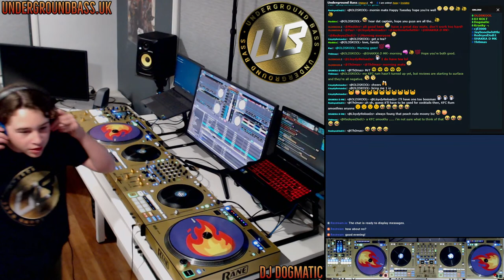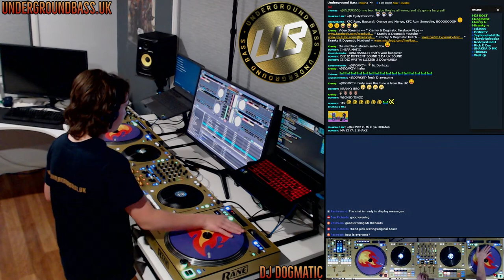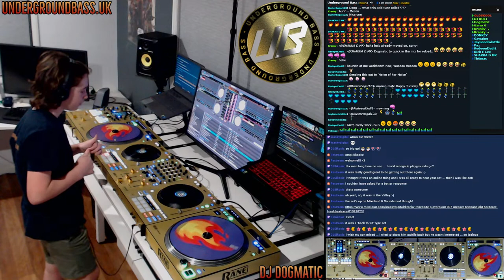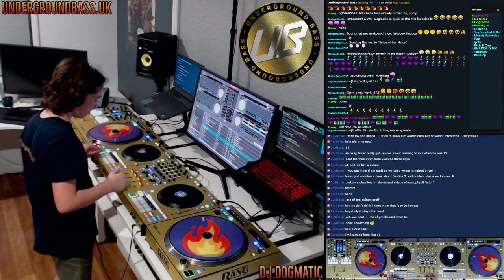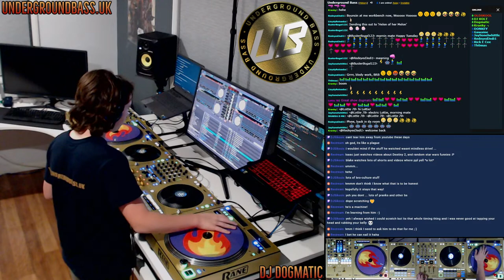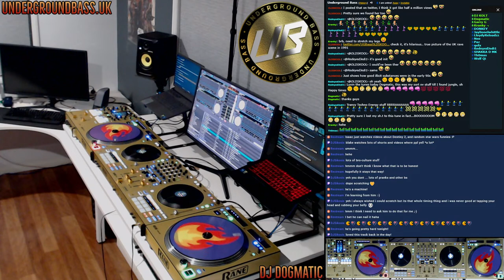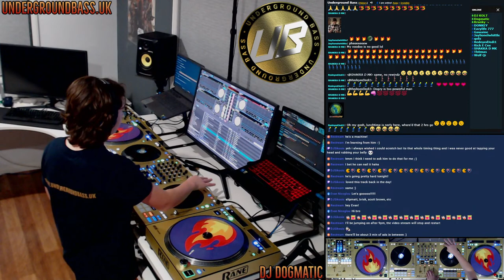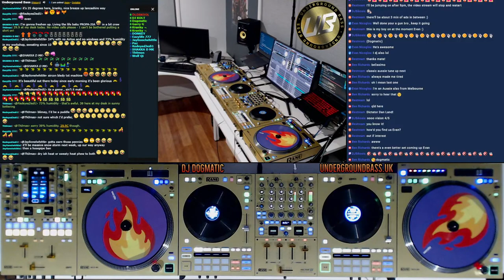DJ Dogmatic (13 Yrs Old): Old Skool/Scratching/Rave/Breakbeat/Hardcore - Undergroundbass.UK 05/09/23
This is the recording of Dogmatic's (13 Years Old) weekly show on Undergroundbass.UK / London FM 94.6 on Tuesday 5th September 2023. Dogmatic has only just turned 13 and with his track selection, mixing style and filthy scratching, he is definitely one to watch! You can catch Dogmatic LIVE on Undergroundbass.UK's Tuesday line-up, playing 10am-Midday (UK Time) / 7pm-9pm (Australian AEST Time).

Tracklist:
1. Liquid Crystal - Can't Stop Falling
2. Knight Phantom - What's The Situation
3. NS10 - Mindscream (Chopped Out Mix)
4. NS10 - Artcore (Trance In France)
5. Conquer - War Path
6. Liquid Crystal - Dischord
7. Force Mass Motion - Annihilating
8. Problem House - Party People (Manic Mix)
9. Cosmo & Dibs - Bodywork
10. Interactive - Sanctuary
11. Wishdokta - Teknoskitzo
12. Isotonik - Let's Get Down
13. Dyewitness - Observing The Earth
14. Cybermaster - Bellisimo (Fignissimo Mix)
15. Force Mass Motion - Let It Move You
16. Force Mass Motion - Miami Burnin'
17. Ultra-Sonic - Sugar Free Tekno (Live)
18. Gordon Edge - Feef Logic
19. Aurin - Mecon
20. Sequential One - Here We Go Again
21. Space Cube - Time To Kill
22. Interactive - Can You Hear Me Calling (Explorer Remix)
23. Westbam - Celebration Generation
24. Virtualmismo - Cibernetica
25. Illuminatae - Tremora Del Terra (Biochip C. Remix)
26. Ultra-Sonic - Ultrasonic vs Bass Baby (Part 1)
27. Westbam - Bam Bam Bam
28. VCF - Journey Through Life
29. The Prodigy - Scienide
30. Sequential One - Raving
31. Paradise Connection - Synthadelic Glide
32. Cherry Moon - The House Of House
33. The Prodigy - Voodoo People
34. Force Mass Motion - Panic (Remix)
35. Sound Corp - Security Overload
36. Interactive - Amok (Dancefloor Massacre)
37. Vision Four 5 - Everything You Need (Tragic Rave Mix)